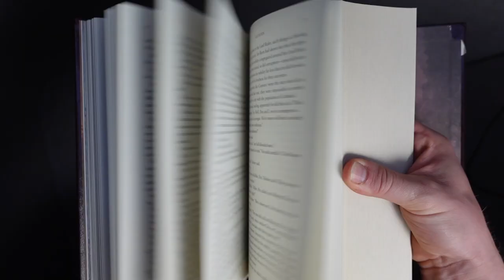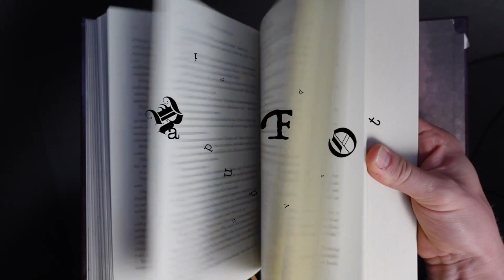Dawnshard Cosmere Connections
The connections in this video aren't very wide, but they certainly are DEEP.